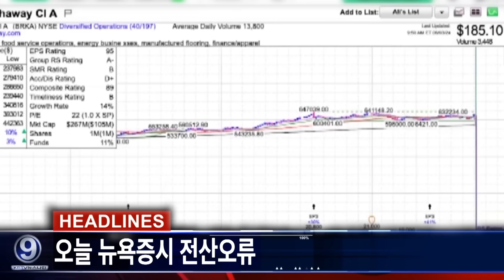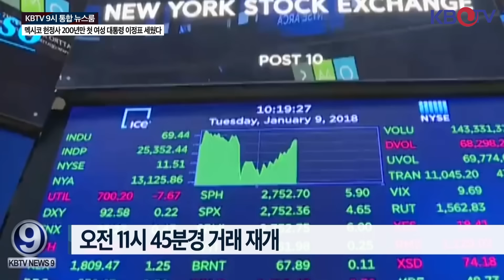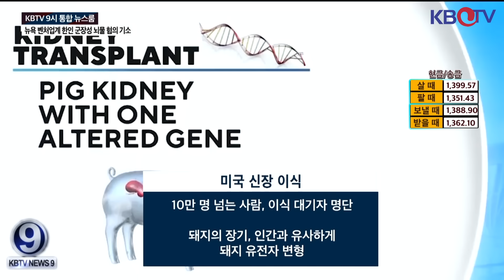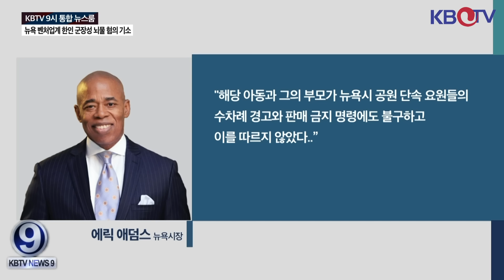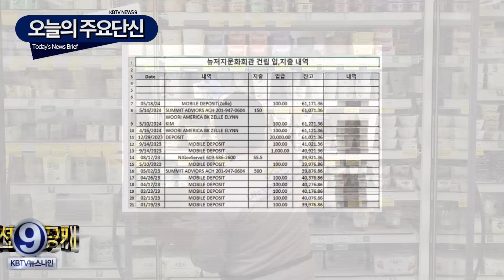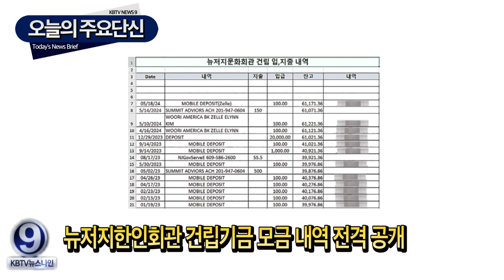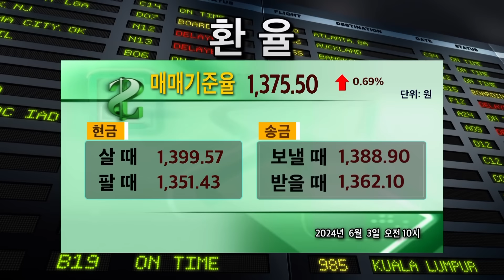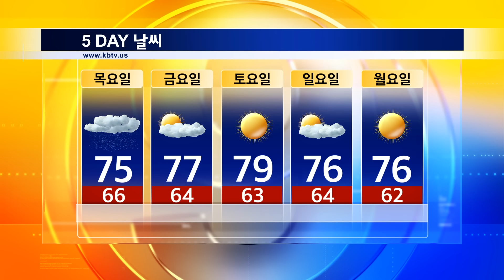[오늘 뉴욕증시 전산오류 ], [돼지 신장 이식 수술 받은 여성, 수술 47일 만에 제거] 등 (KBTV News9 2024년 6월 3일 HD)"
오늘 뉴욕증시 전산오류
뉴욕 벤처업계 한인 군장성 뇌물 혐의 기소
멕시코 헌정사 200년만 첫 여성 대통령 이정표 세웠다
돼지 신장 이식 수술 받은 여성, 수술 47일 만에 제거
미국 내 한인 소득 불평등 심각
뉴저지 국기원 컵 대회 성황..‘태권도의 날‘ 법안통과
뉴욕시 퀸즈, 총격사건, 경관 두명 총상
뉴욕시 배터리파크, 불법 음식판매 12세 소녀 수갑채워져, 논란
집값 얼마나 비싸면...노다운 모기지 재등장
소비지출 활력 잃어..임금 덜 오르고 현금 바닥
뉴저지한인회관 건립기금 모금 내역 전격 공개 (한국일보)
교통혼잡세 ‘뉴욕트럭운송연합’도 위헌 소송 제기